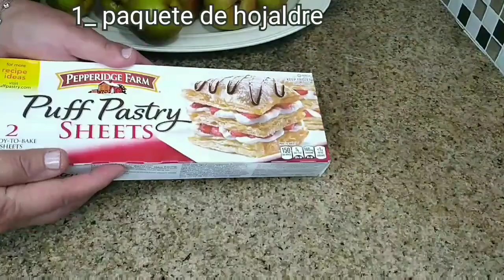PERAS con HELADO🍨🍐**una exploción de sabores**que se derrite en la boca**😋🍐🥥🍨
INTERESANTES

1_ paquete de hojaldre
peras las necesarias
coco rallado
caramelos
helado
caramelo líquido
hojuelas de coco tostado

hornear en 175*f
a mí me tardo hora y media para que se cocinaran,  pero todo depende de la temperatura de cada horno, puede ser menos o más😊

vídeo recomendado👇👇👇
manzanas rellenas

hola amigos, espero en Dios todos se encuentren bien, quiero darles las gracias a todos los suscriptores, a todos los nuevos que ban llegando y por supuesto a todos los que están conmigo en esta trayectoria, gracias por todo el apoyo que me brindan, se lo agradezco ❤️ millones de bendiciones❤️🙏🌹
si gustan pasar a mi otro canal, dónde les traeré de todo un poquito, gracias por su apoyo,  les estaré eternamente agradecida: